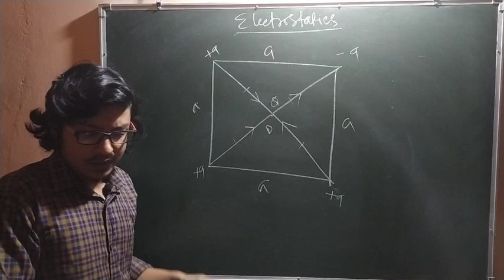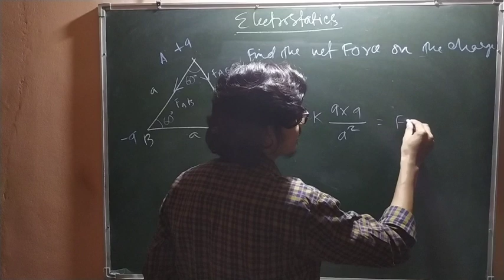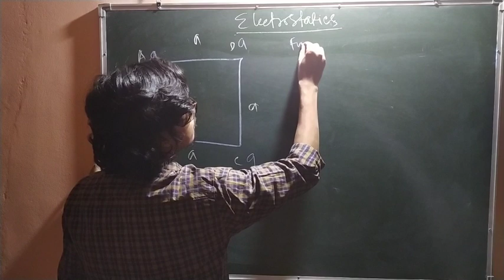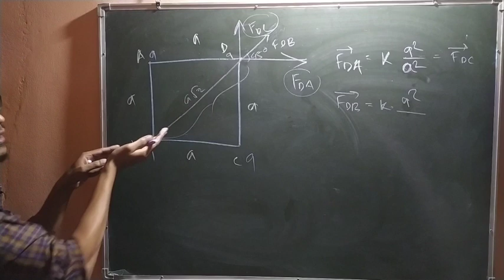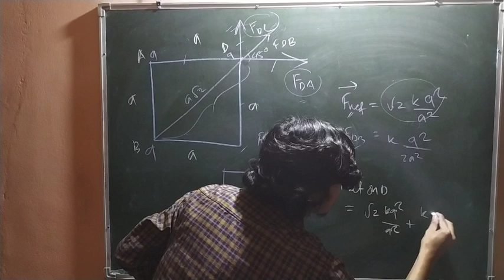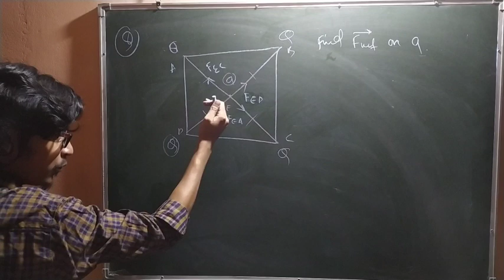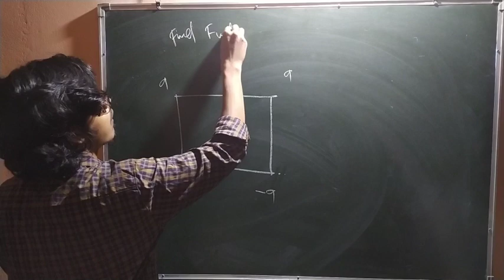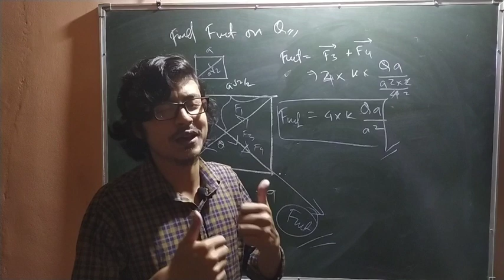Electrostatics||class 12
Dear students I am here to help you, feel free to text me in whatsApp for any doubts (class 10 maths and science And for class 11 and 12 physics Only) whatsApp no